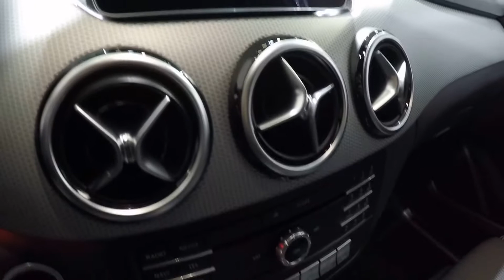MERCEDES BENZ B-CLASS FACELIFT W246 !! ZIRRUS WHITE COLOUR !! WALKAROUND AND INTERIOR !! B180 !!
jaro speed
Mercedes Benz B-class
B180 / W246 / Facelift
1595ccm / 90kw / 122hp / 4cyl.
zirrus white Colour
2017